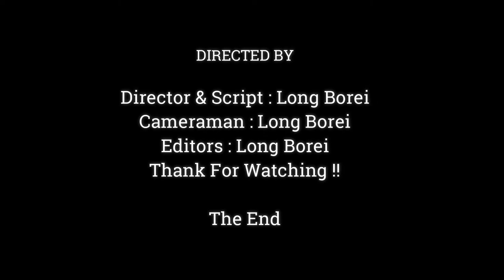PITY BABY MONKEY SAD.!! PLEASE STOP ANNOY ME .!!!!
Dear all Value Visitor, This Videos We Want To Show You About ,PITY BABY MONKEY SAD.!! PLEASE STOP ANNOY ME .!